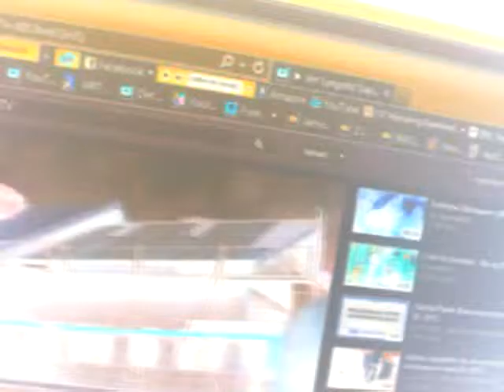NARUTO NAMES AND VOICES REPLACED BY ACTOR